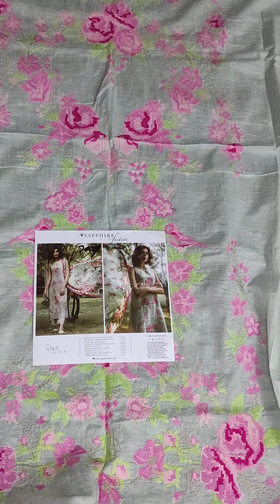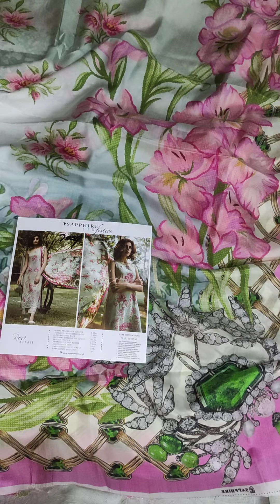Sapphire lawn embroidered 3 piece